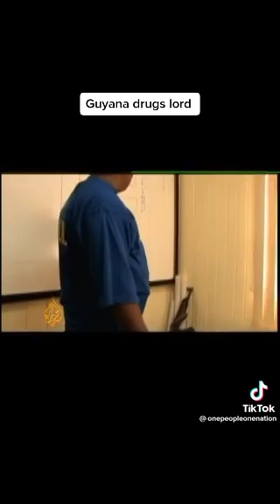August 17, 2022